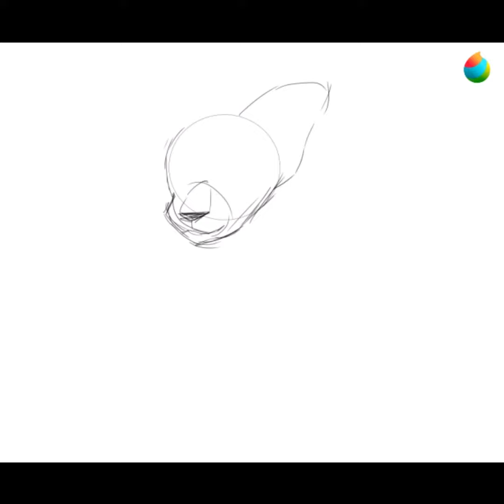Timelapse - WCUE OC Swirling'sunrays the nursery tom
Swirlring'sunrays is a affectionate nursery tom who has taken care of many kits, he has alot of lore pls tell me if yall want to see animation or just videos involving his lore :D

For my other links check my channel banner